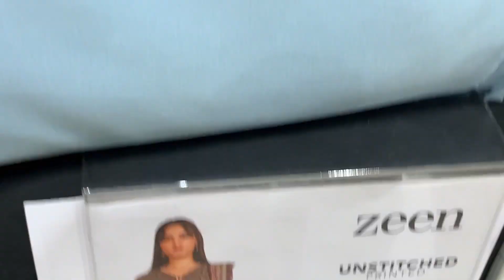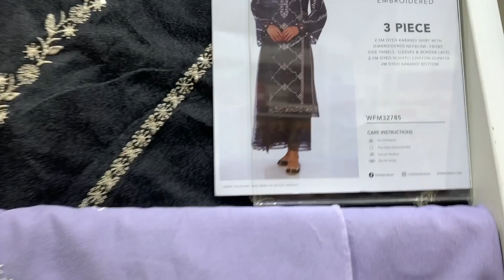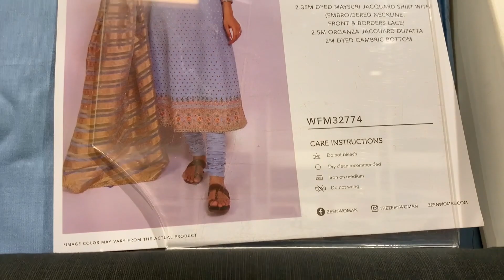Zeen | flat 50% off | unstitched 3pc,2 pc| clearance sale|winter sale once stop by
Zeen
flat 50% off
unstitched 3pc,2pc
clearance sale